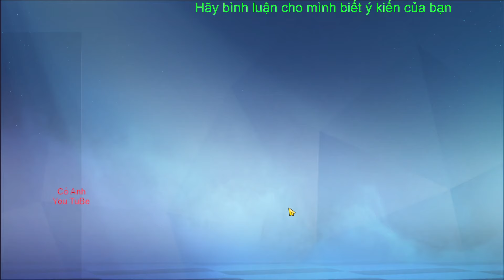Rồi Có RonalDo Luôn | Bóng Đá | Be A Pro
Be A Pro: Football là một tựa game bóng đá mobile đề cao kỹ năng của người chơi đến từ NPH VTC Game. Cơ chế gameplay cho phép game thủ trực tiếp điều khiển 11 cầu thủ để đi đến chiến thắng trong các trận cầu đỉnh cao. Xây dựng đội hình trong mơ nhờ thị trường chuyển nhượng cập nhật theo thời gian thực, bản quyền hình ảnh từ FIFPro hơn 1000 cầu thủ và hàng trăm câu lạc bộ danh tiếng trên thế giới. Tính năng đấu xếp hạng cho phép game thủ tranh tài và khẳng định vị thế của bản thân. Cộng đồng người chơi đông đảo cùng nhiều giải đấu lớn giúp Be A Pro: Football trở thành một tựa game bóng đá mobile không thể bỏ lỡ.

Tải ngay Be A Pro: Football để tạo ra cuộc hành trình huyền thoại!
TÍNH NĂNG ĐẶC SẮC

Thao tác Kỹ năng
Cảm giác chân thật đến từng điểm chạm: chạm để chuyền, chạm để sút và chạm để chiến thắng!
Xây dựng đội hình trong mơ, điều khiển chiến thuật, tham gia thi đấu và giành những phần thưởng cao quý n...
Kênh này được tạo ra nhằm giao lưu với tất các anh em có cùng niềm đam mê bóng đá. với phương châm vui là chính trao đổi học hỏi lẫn nhau là mười